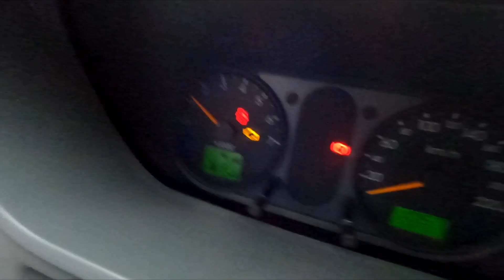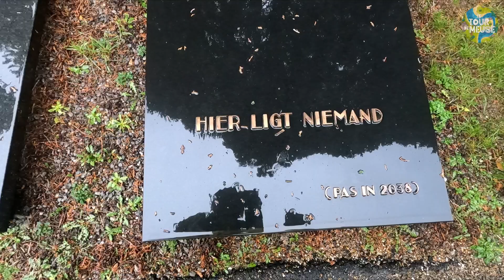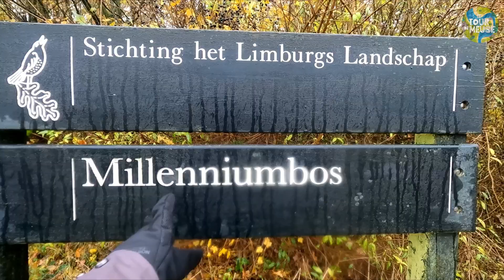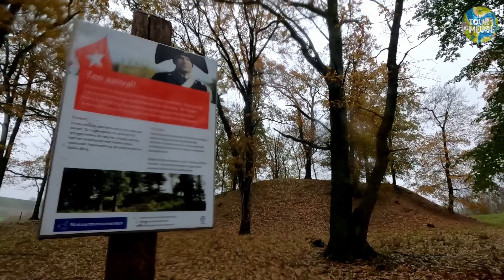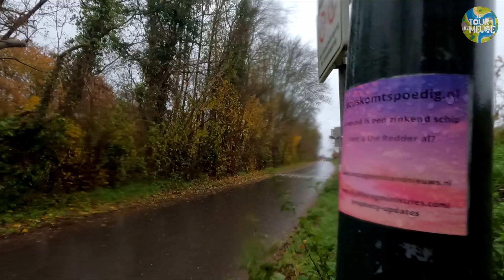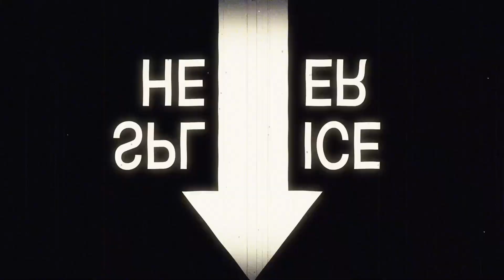14. St. Pietersberg & Cannerberg [it's a Maastricht Mountain Trail Wetventure!]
We share what we find, armed with a GoPro and two Fuji cameras. This week, we visit the Sint Pietserberg area, close to Maastricht. The weather did NOT allow for a walk like this, but we did not allow the weather to stop us. The GoPro however, disagreed.

You can see our photo feed on Instagram and our stories will provide you with live updates during our walks @tourdemeuse

"Facts" in this video are bared on hearsay, but are (as a matter of fact) at least partially true.

Equipment used:
DJI Action 4 Action Camera:
GoPro hero 9 Action camera:
Boya BY V20 Lavalier Microphone:
Fujifilm X-T4 Camera:
Fujifilm 35mm 2.0 Lens:
Fujifilm 27mm 2.8 Lens:
Ttartisan 50mm 1.2 Lens:
Fujifilm X-T2 Camera:
Fujifilm 23mm 2.0 Lens:
SD Cards:
Apple Mac Mini Editing PC: